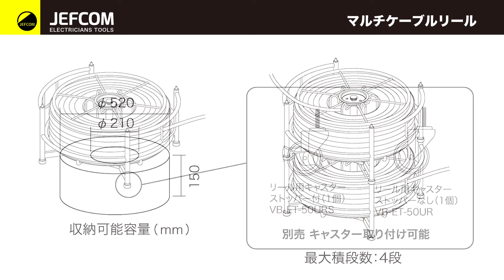マルチケーブルリール VB-5200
●束巻き外径φ520mmまでの、電線の収納及び繰り出しができる
●内出し、外出し可能
●ブレーキ付

・サイズ：幅610×奥行610×高さ295mm
・質　量：7.4kg
・収納最大荷重：0.39kN（40kgf）
・最大積段数：4段

●収納可能電線類
　VVF（VA線）：1.6x2C、1.6x3C、1.6x4C、
　　　　　　　　 2.0x2C、2.0x3C、2.0x4C、
　　　　　　　　 2.6x2C、2.6x3C
（電線メーカーにより適応しない場合もあります）